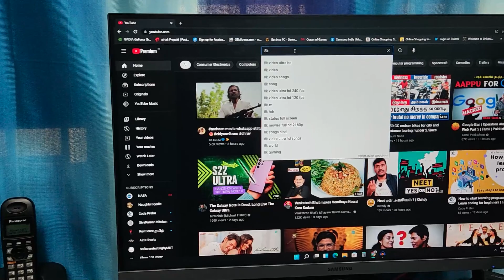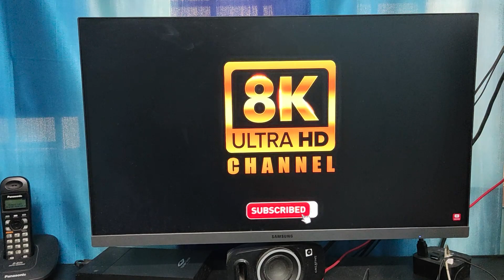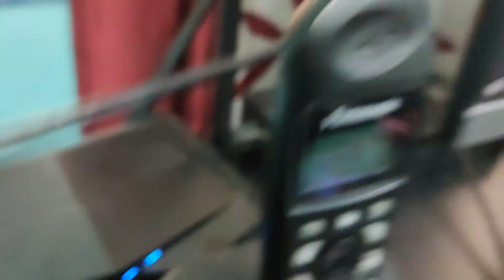Airtel Fiber vs ACT Fiber - Speed & Stability Review.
Our recommended products from Amazon